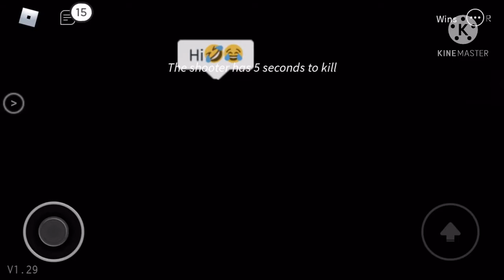The Roblox BREAKING POINT Experience #2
Been a while huh? Just had to catch up on my school work, but i'm pretty good for now! Here's a video for today,  and I just wanna say thank you for all the support! It's still unbelievable that i'm THIS close to 600 Saivionians! I hope this goal breaks soon, but for now, enjoy the video!

Roblox Profile

Brother’s Channel